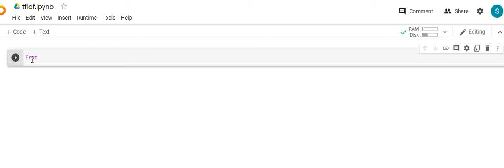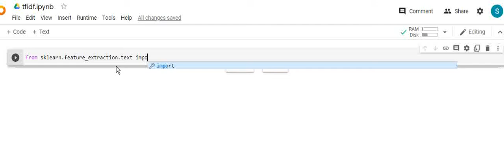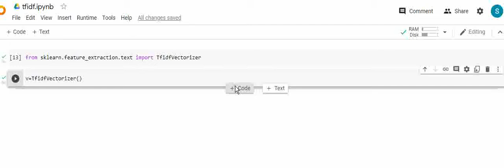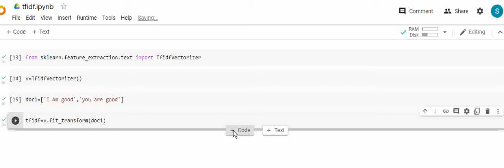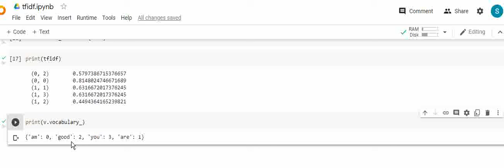TF-IDF implementation using Python| Python code for TF-IDF| Step by step code for TF-IDF in python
In this video you will learn to code for Term frequency and inverse document frequency using python in google colab.

Click below to know the mathematics behind TF-IDF.